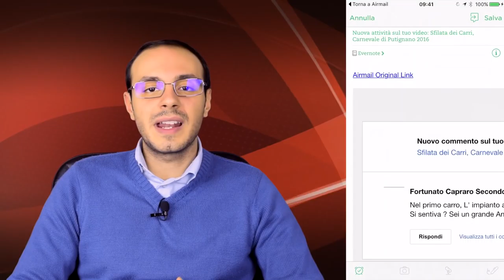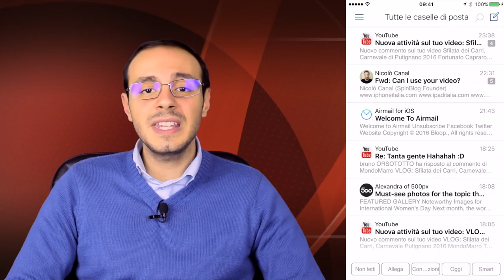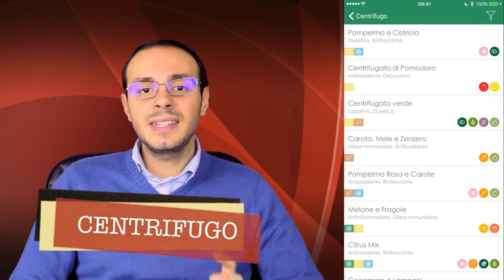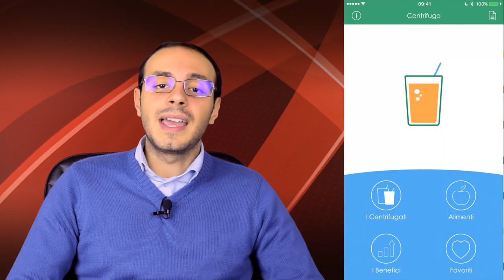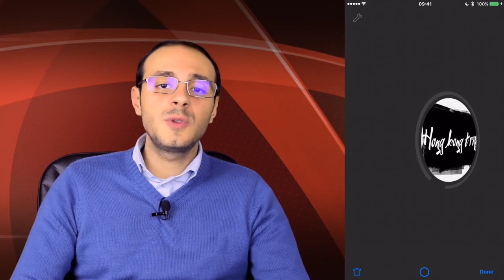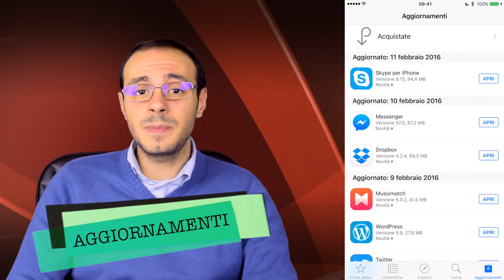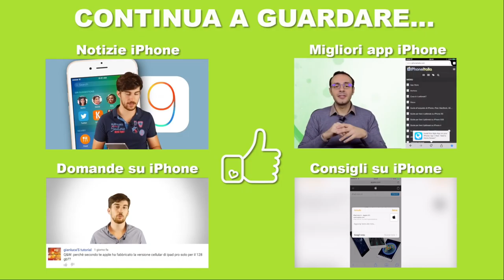AirMail, Blur, Centrifugo - Top App of The Week #73